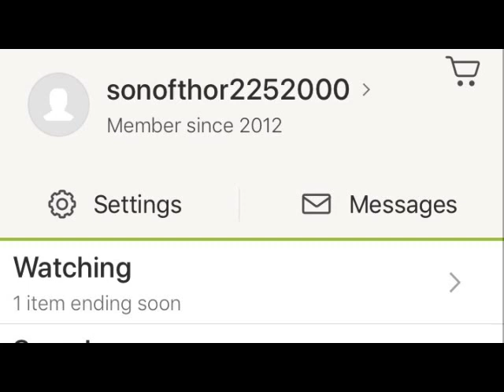Jan 2024 updated